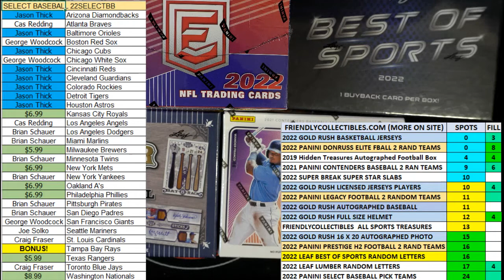2022 Panini Select Baseball Hobby Box FILL A ID 22SELECTBB874B